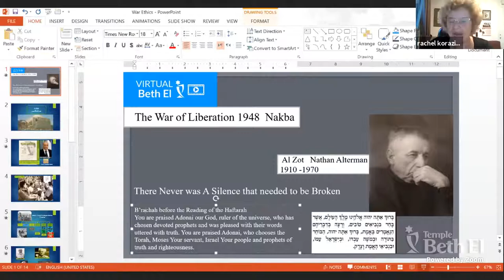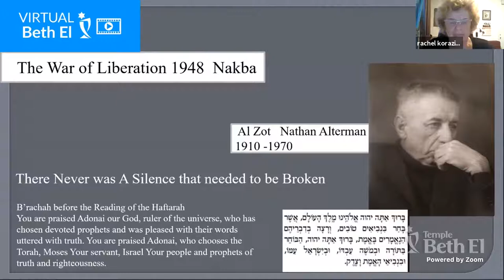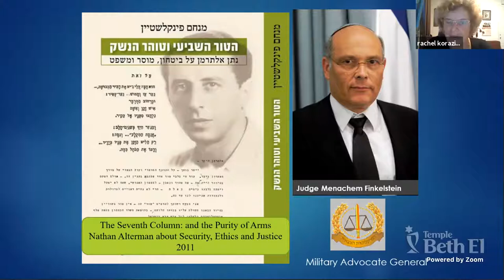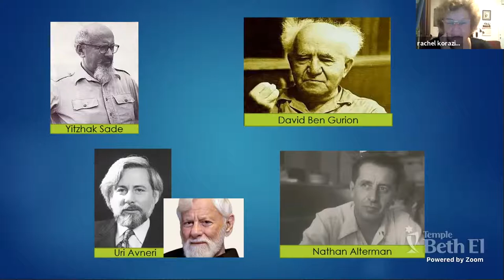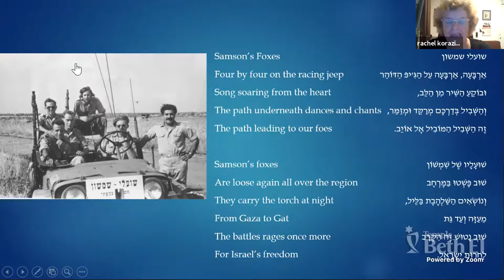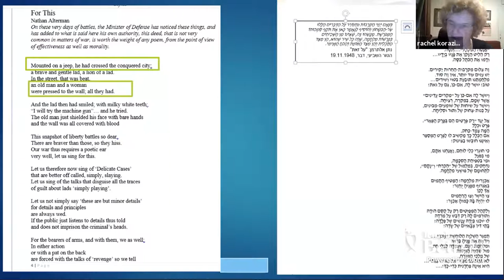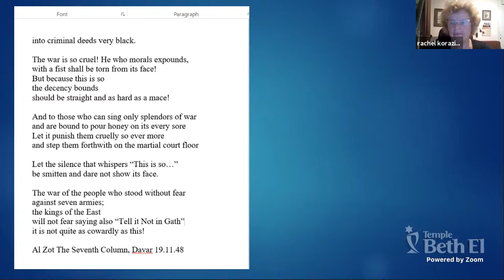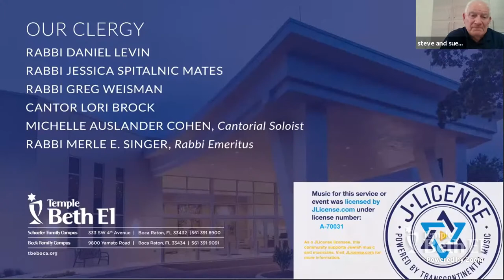Lunch and Learn: Poetry and History, or the Unique Case of Natan Alterman, with Dr. Rachel Korazim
Natan Alterman (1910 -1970) is best known for a single poem – The Silver Platter. Yet he left behind thick volumes of poetry many of which are poetic responses to newspaper headlines. In this series with Israeli Educator Dr. Rachel Korazim we shall examine four of them – all relating to important historical events of the early years of the state of Israel.